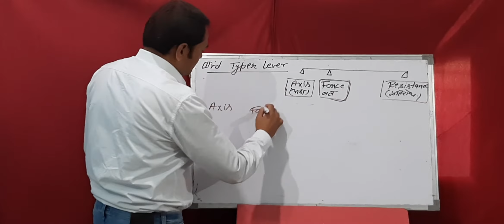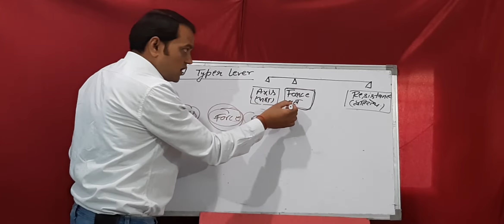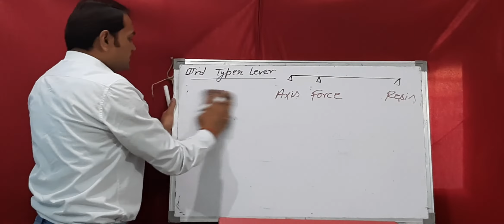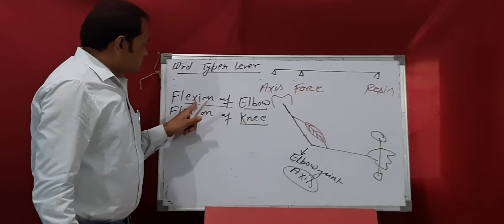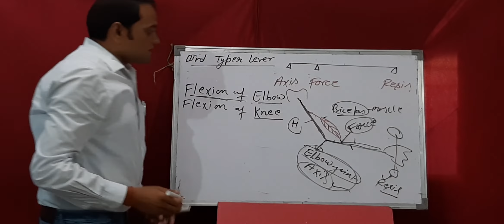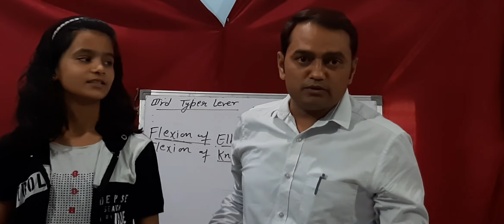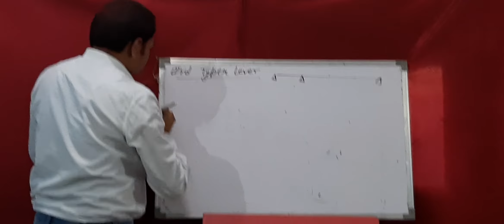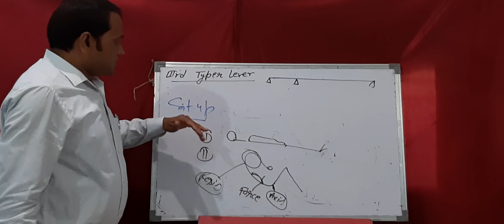Lever (part‐3) by Rajpoot sir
Lever, axis  force ,Resistance  ,PHYSICAL education